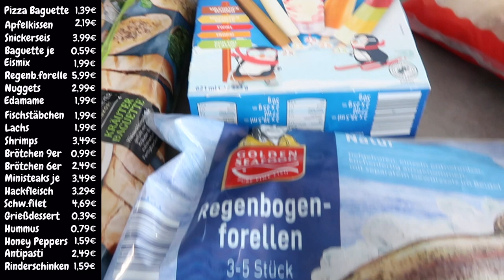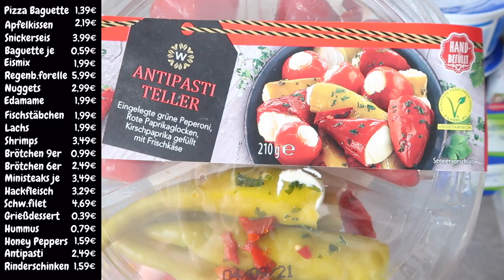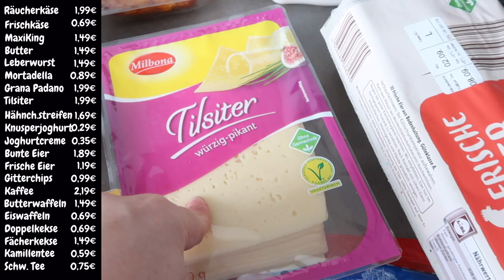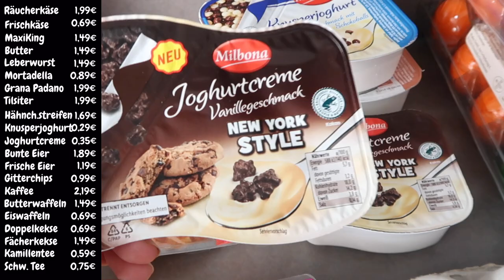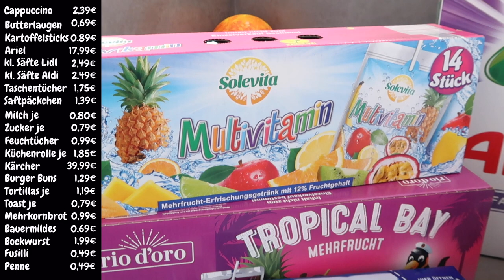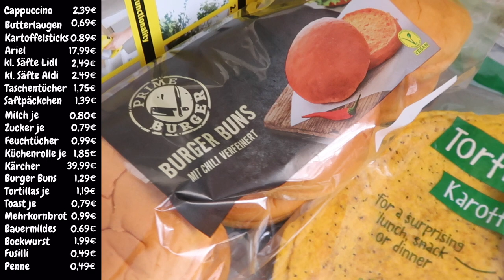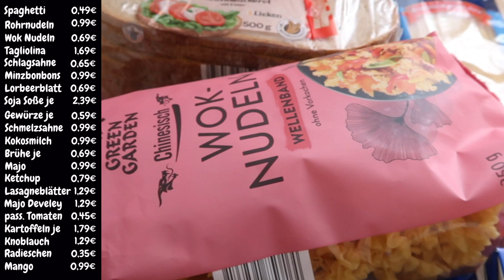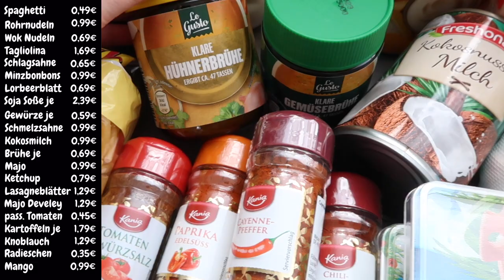MEGA FOOD HAUL Lidl & Aldi / XXL Wocheneinkauf & Essensplan 2 Wochen mit Bildern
Hallo euch allen,
es war mal wieder Zeit für einen Wocheneinkauf.
Wer meine Videos schon länger schaut weiß, dass ich einen Essensplan für (meistens) 1 Woche erstelle und nach diesem Plan eine Einkaufsliste erstelle.
Der heutige Lebensmittel Haul ist von Lidl & Aldi :)
Die Preise habe ich euch alle eingefügt.

Kamera/Handy: Canon PowerShot G7X Mark II/Huawei P30 Pro
Edit: iMovie

unbezahlte Werbung! aufgrund Markennennung / Markenerkennung

0:00 - Intro
0:46 - Überblick
1:10 - Einkauf
13:22 - Essensplan
14:32 - Outro